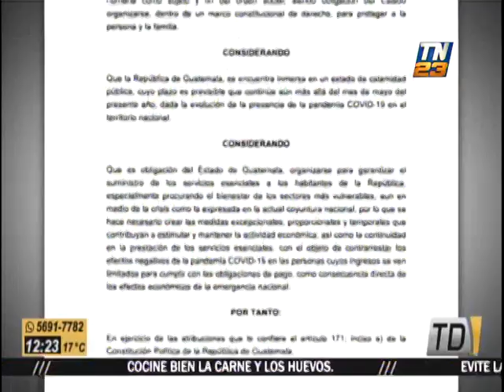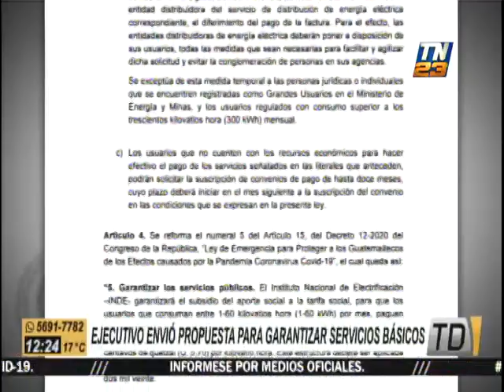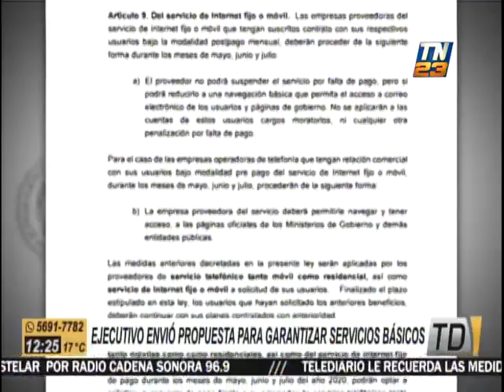El Ejecutivo envía propuesta para garantizar servicios básicos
Se busca una propuesta real y constitucional que ayude a los guatemaltecos
Tras la controversia generada por el veto presidencial al decreto 15-2020, muchas fueron las especulaciones a las cuales el presidente Alejandro Giammattei salió al paso para aclarar que el gobierno avanza medidas para garantizar el acceso a los servicios en medio de la crisis.